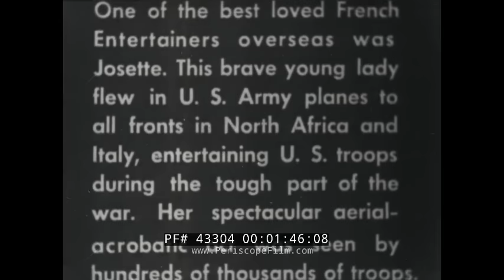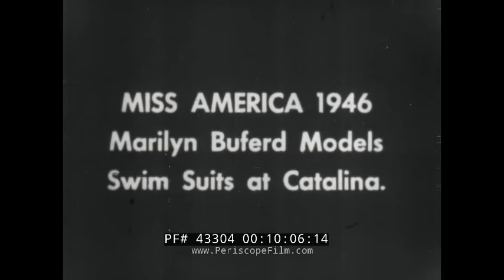JOSETTE INCREDIBLE WWII ERA BURLESQUE CARNIVAL ACT 43304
This short, silent film from the 1940s features "Glamorous, Exciting Stars" -- pin-ups, dancers and burlesque acts. It was one of many films made during this era which were called "smokers", and ranged from harmless films like this one filled with posing, to more raunchy XXX movies. At 1:22 the film includes a segment featuring Josette, the "darling of the American Army in Africa and Italy" who was "photographed in Oran, North Africa in 1943". Josette was a carnival act who did a stunt where she hung by her teeth. She also undressed down to a bikini, and could spin in the air with her leg up while still dangling from her teeth. Normally in her live act, Josette would eventually remove her g-string, although that does not happen in this film.

At 5:41 is Joe Bonica's "Cheesecake Follies". Bonica, who made a living by producing films like this one and offered a mail order "movie of the month" club, was a pioneer in the business. This film features Hollywood starlets Nancy Marlowe, Leslie Charles and others posing at the pool of the Ambassador Hotel. At 9 minutes you will see Jean Brown, one of the "Blue Book Models".  Their ranks included a young Marilyn Monroe, put on shows at this location during the war. The film also includes Nini Shipley putting on a memorable underwater mermaid dance and shows Miss America of 1946 Marilyn Buferd modeling swim suits at Catalina Island. Stunning 6' marvel Dorothy Van Nuys is seen at the 11:30 mark. Dorothy was the official Camel Cigarette girl in 1941 and seemed off to a promising career, but it fizzled and she ended up becoming a modeling coach.